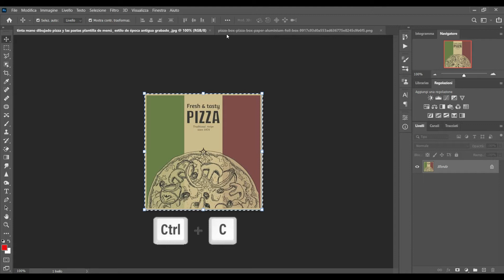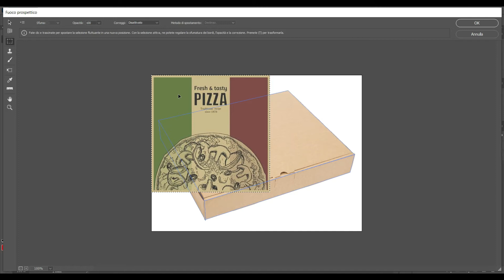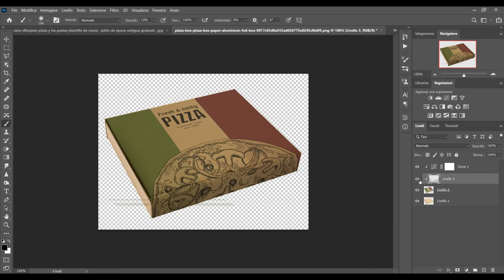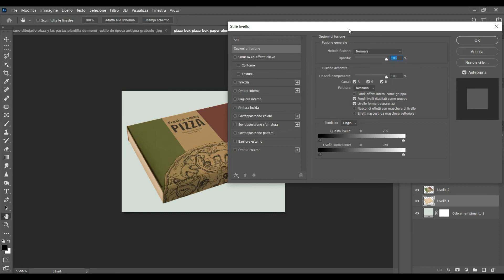Photoshop - box pizza - Utilizzo del filtro "Fuoco prospettico"[ perspective focus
Salve a tutti e benvenuti in questo nuovo video, oggi vi farò vedere come applicare una grafica ad una scatola ,in questo caso un box per pizza ,usando il filtro "fuoco prospettico".